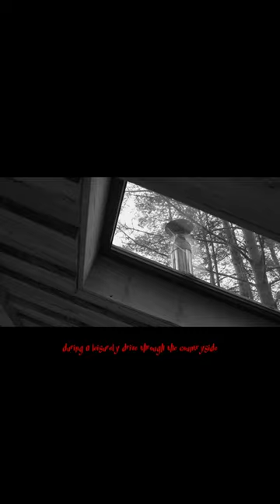Dreadful Tales from the House of Shadows horror shorts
Late at night, during a rainy downpour, I immersed myself in a collection of spine-chilling creepypasta tales and true horror stories, relishing the eerie atmosphere of creepypasta nights.

creepypasta nights
mrcreepypasta
creepypasta
creepy pasta
nosleep
horror
stories
scary
story
narration
audiobook
podcast
Creepy
TRUE
Scary Stories
Just Creepy
Huge Scary Stories Compilation | For Sleep
Relaxing
or When You're Stuck at Home | 12+ Hours
Top Scary Stories
Best Scary Stories
Scary Skinwalker Stories
Dark Nights
80 Scary Stories
Scary Stories that will keep you up at night
Scary Story ASMR
Scary Stories for background noise
Scary Stories to Draw to,Scary Story Time
Mega scary story compilation
scary comp
paranormal activity
don't watch at night
haunted hospital
ghost patient
girl sees shost
ghost child
haunted apartment
ghost of dog,dog ghost
haunted toy
zooming spirit
boy sees ghost
the hanging man ghost
shadow watches woman
haunted theme park
mexican theme park ghost
abandoned theme park
haunted basement
basement ghost shadow
ghost pulls feet
scary stories
sleep
true
rain sounds
thunderstorm sounds
chilling scares
mort
mortis media
southern cannibal
lets read
wansee entertainment
night stalker
mjv animations
blue spooky
unit 522
nightmare files
being scared
craigslist
best buy
scary story
horror story
horror stories
creepypasta story
creepypasta stories
new creepypasta
new story,creepy story
creepy stories from reddit
horror narrator
horror channel
horror story channel
creepypastas
narrator
storytime
shorts
youtube shorts
short